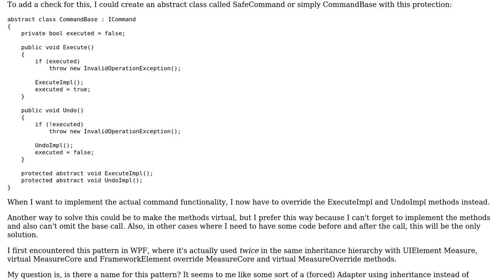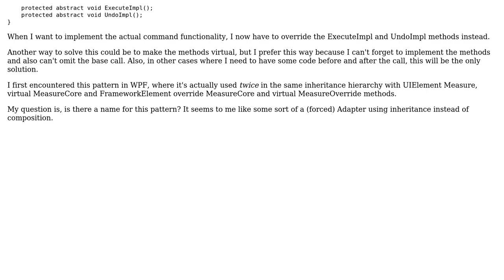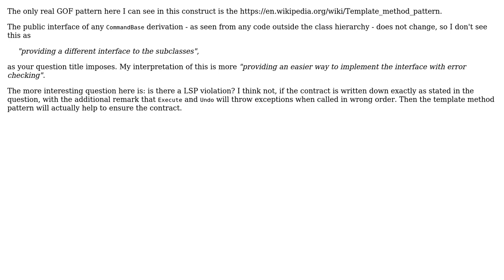Abstract base class implementing an interface, providing a different one to its subclasses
Software Engineering: Abstract base class implementing an interface, providing a different one to its subclasses

With thanks & praise to God, and with thanks to the many people who have made this project possible! | Content (except music & images) licensed under CC BY-SA | Music | Images & others | With thanks to user Neme user Doc Brown and the Stack Exchange Network Trademarks are property of their respective owners. You are responsible for your own actions.